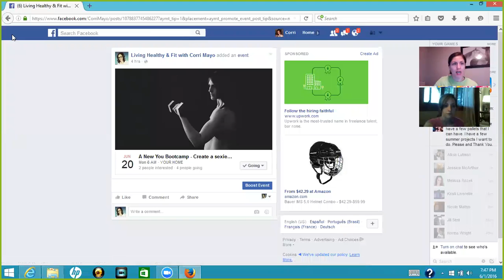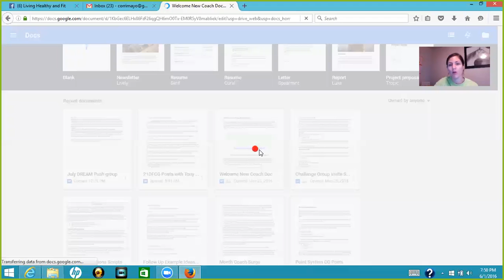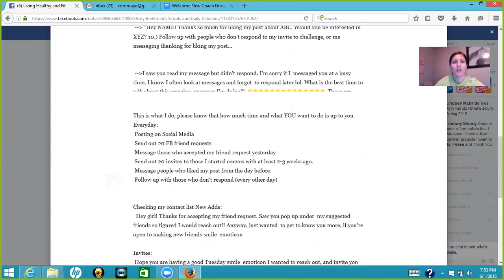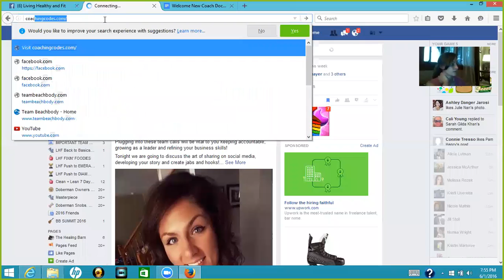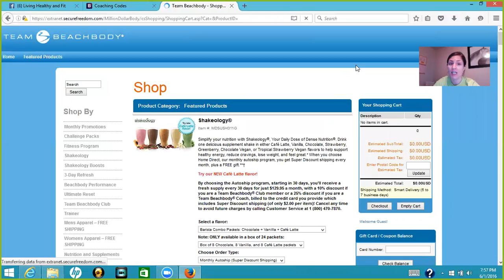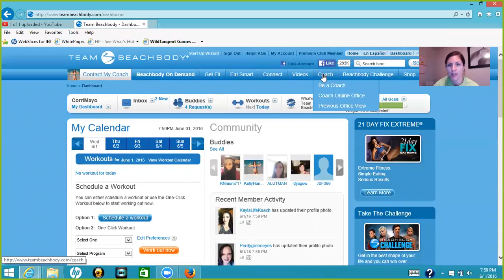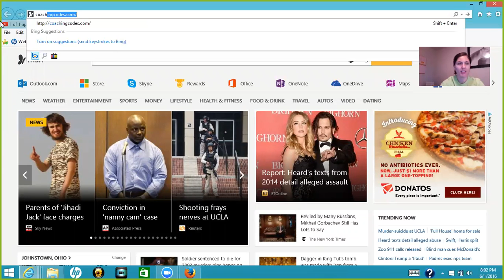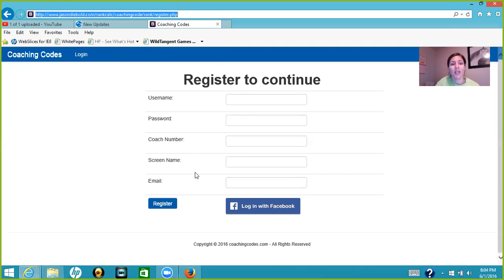Alicia's GSR call #1